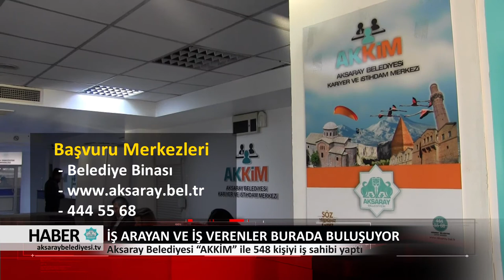14.12.2017 HABER BÜLTENİ